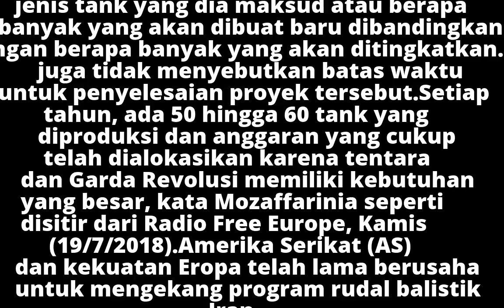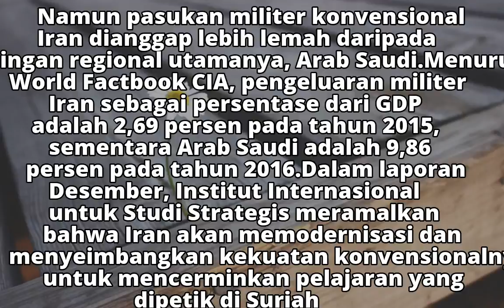Iran Akan Memproduksi 800 Tank Tempur